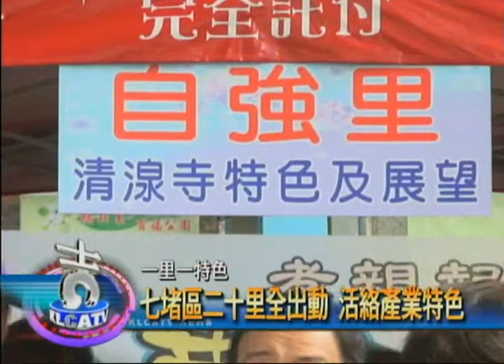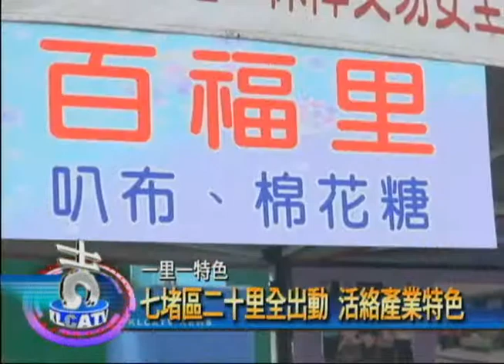一里一特色 七堵區二十里全出動 活絡產業特色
基隆市七區一里一特色最後一站來到七堵區，七堵區二十里全部出動，從地方產業到特色景點、人文風情都展現其獨到之處，現場相當熱鬧。

七堵區人才濟濟，各里帶來精彩動靜態展出，百福里長領軍的百福國中國樂團，震撼演出，轟動全場。還有各里的攤位展示，讓人看見特色景點以及美食。

七堵區長趙明華細細指出各里特色，其中永安里三寶:茶葉蛋、銅鑼燒和米香真是美味，瑪陵友蚋地區的農特產品更不用說，還有還有全台灣最高的地藏王菩薩，就在自強里內。清湶寺住持釋惟印也到場參與一里一特色的活動。正光里推出問答送獎品的遊戲，里長邱琮竣指出鐵道公園之美，也從問答中讓人看見地方特色。

市長張通榮、議長黃景泰等貴賓都到場參與，對於七堵區所舉辦的一里一特色給予及高的肯定。

七堵二十里推出的各自特色令人驚奇，除了看見在地的產業特色之外，也讓人看見濃濃人情味的七堵魅力。